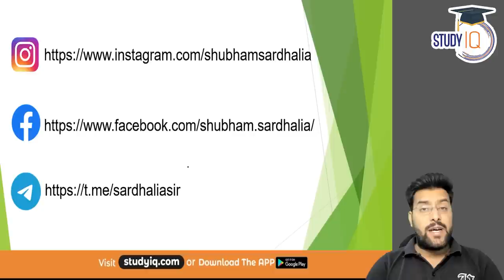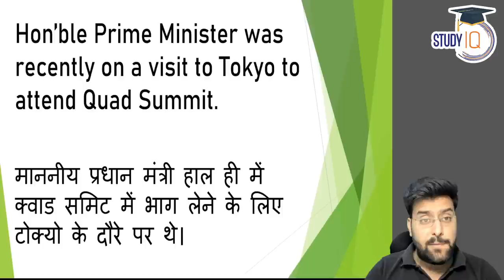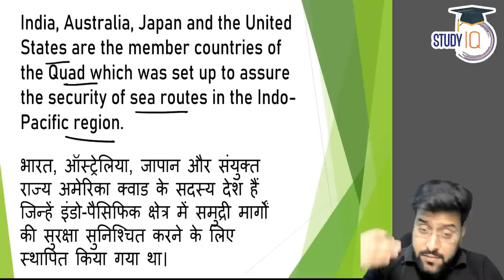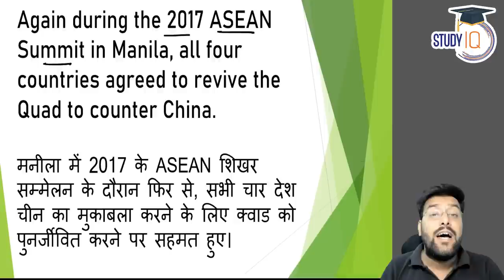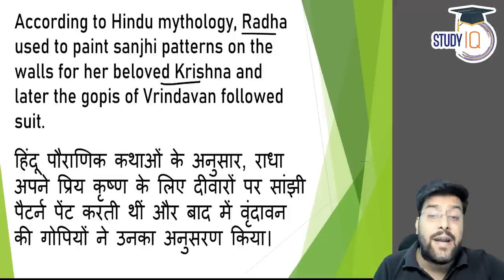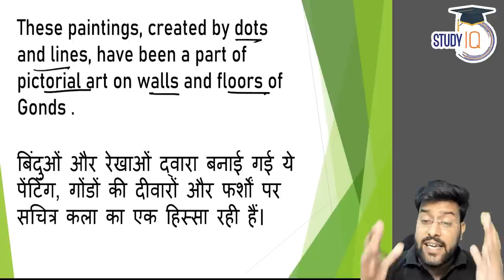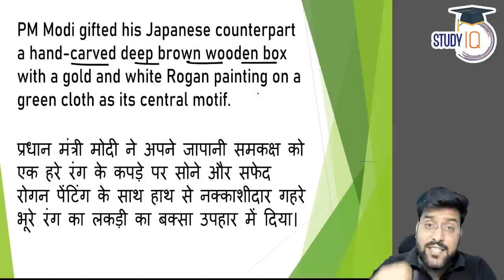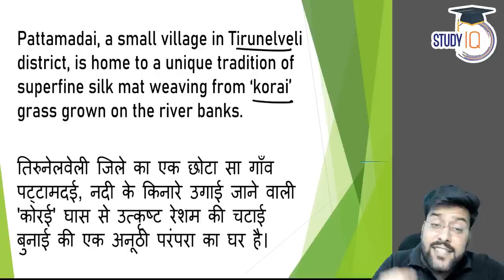PM Modi's Gifts for QUAD Leaders | Rogan & Gond Art painting with Carved box | Explained | IR | UPSC